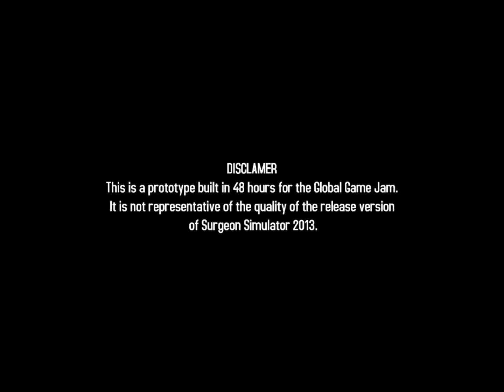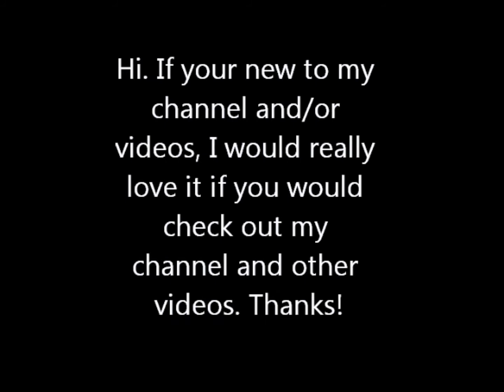Surgeon Simulator 2013 (nonsteam) Failing Pt. 1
Watch me fail at being a doctor, or succeed as a murderer...depends on how you look at it really.